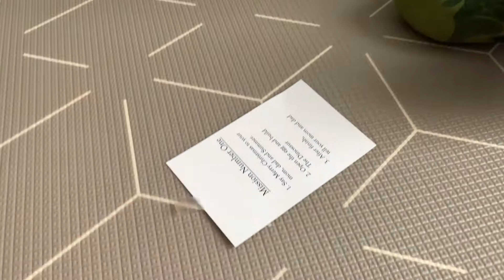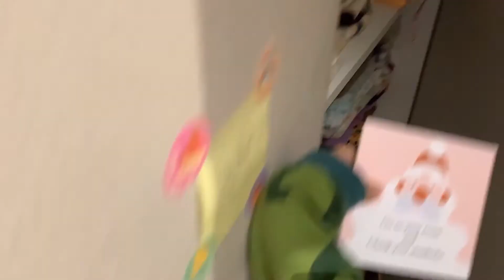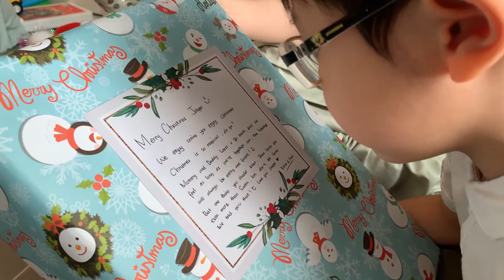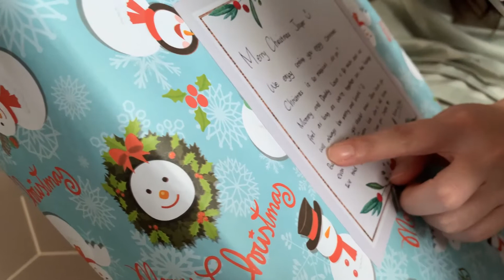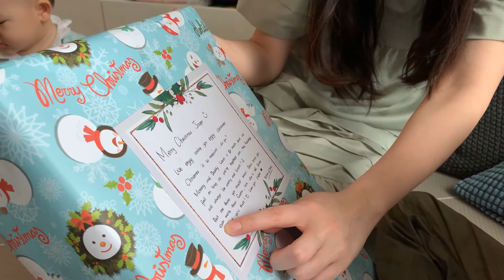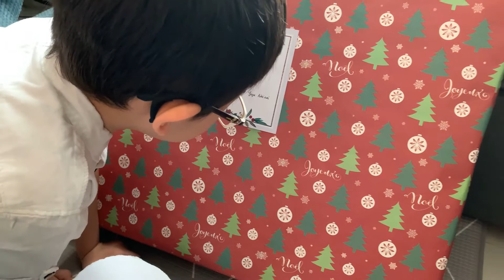Steven & Family on Christmas 2020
Edited by Steven Tanpuyani